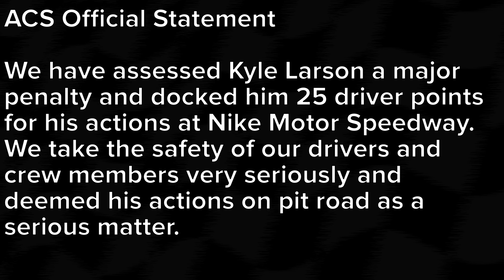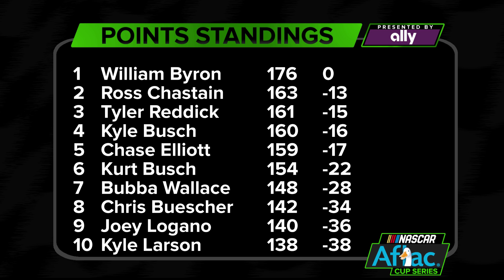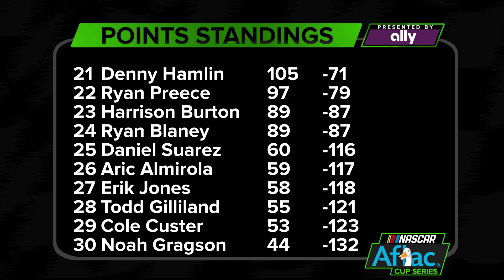Long Island 120 - ACS Season 12 - Race 6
The first of two races at Riverhead raceway. The doubleheader is one of the most anticipated events of the season and the drivers are excited for the action that awaits them today!